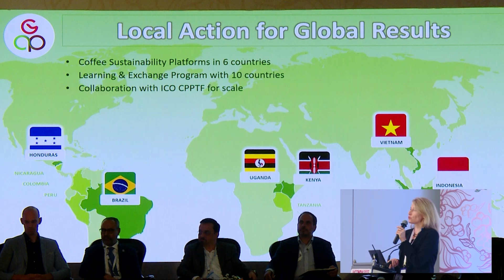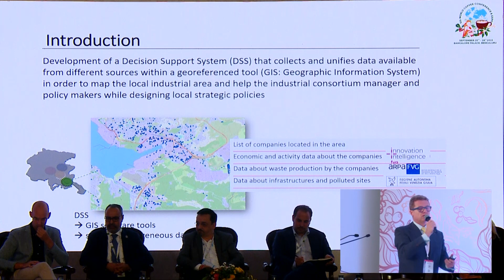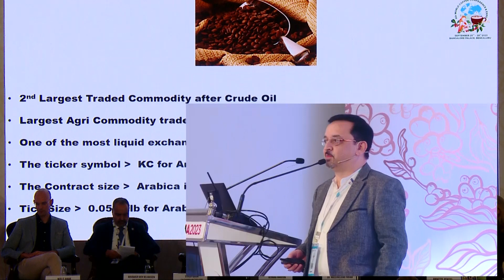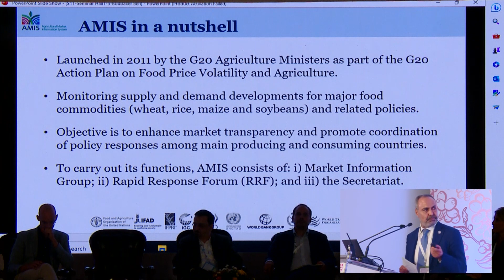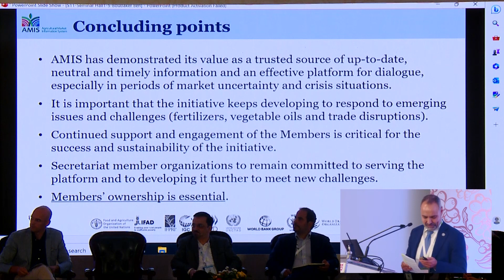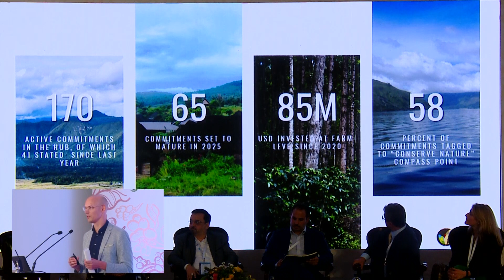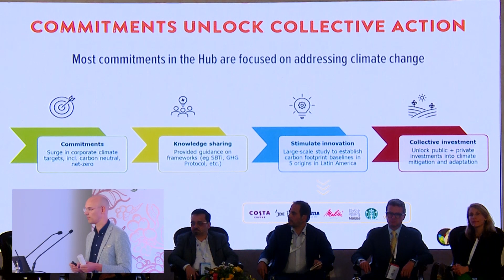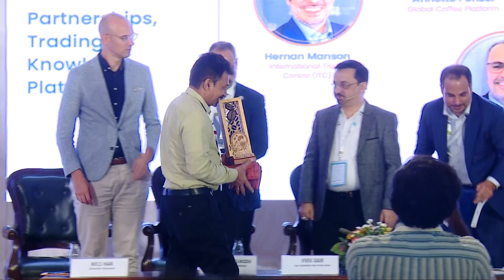Partnership Trading Knowledge Platform